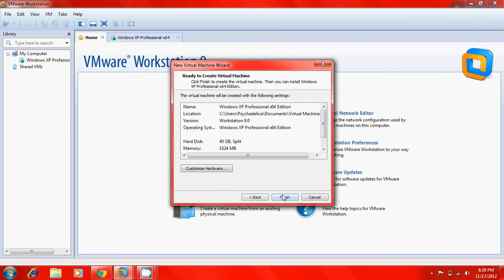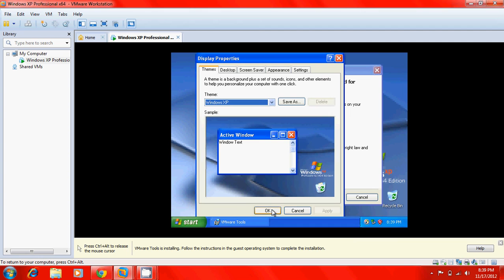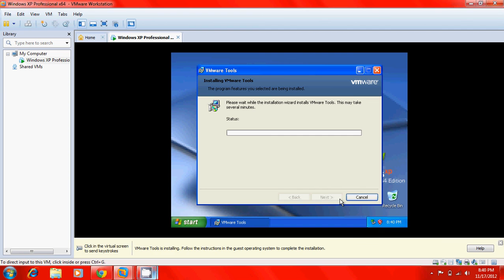Vmware Installation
I teach you how to install a virtual machine in Vmware